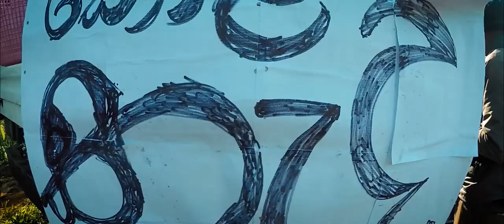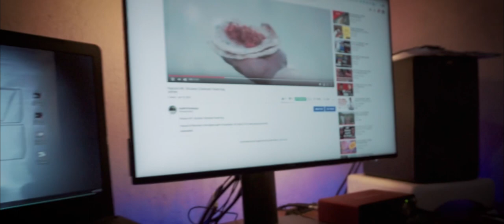Sri Lanka - Peacock hill | Cinematic Travel Vlog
Peacock hill - Sri Lanka | cinematic Travel Vlog

Peacock hills (1518m) is a mountain situated on the side of A5 road closer to Pussellawa town. It is an easy hike as you can go closer to the base of the mountain. But the road condition is not that much good. After parking your vehicle at trailhead there is a climb of 30minutes through Pines trees which ends at peak of Peacock hills.
Communication towers have occupied the peak of this mountain but viewpoint provides a fantastic surrounding view. It includes Kotmale reservoir, Pussellawa town, Ramboda falls, Kabaragala mountain etc.
You don't need permission to reach there though transmission towers are placed. It is worth to visit there if you are going to Nuwara Eliya from Colombo or Kandy.

Directed and Edited by Buddhi Dhananjaya

• Sony A6000

EDITING TOOL
Premiere Pro CC
Photoshop CC
Aftereffects CC